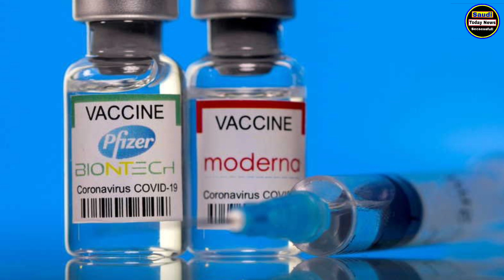covid-19 vaccine third dose saudi arabia | सऊदी में इनको भी तीसरी वैक्सीन दी जाएगी अब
covid-19 vaccine third dose saudi arabia

वीडिओ का ऐड दिखाने या बनवाने के लिए डारेक्ट हमे व्हाट्सएप करे
डारेक्ट हमसे बात करे इंस्ट्राग्राम पर

अब किसी भी देश का वीसा ऑनलाइन ले सकते हो

कुवैत आज़ाद  वीसा की पूरी  जानकारी

covid-19vaccinethirddosesaudiarabia